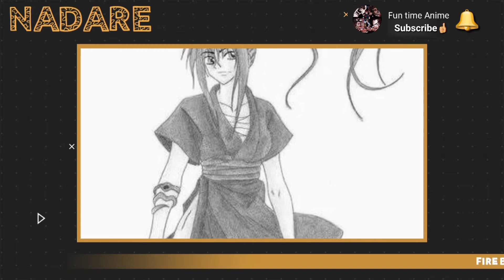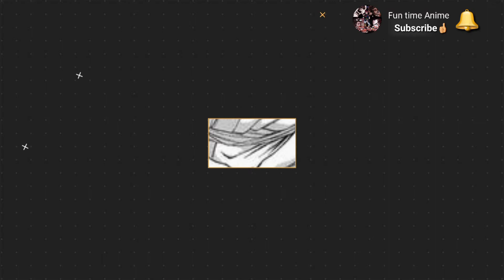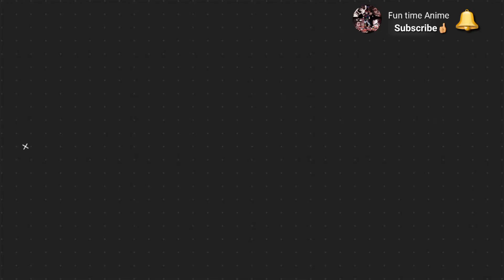RECCA & The 8 Flame Dragons -- (FULL AMV) -- 🕓Fun Time anime ✍-- Burning Fire Edit